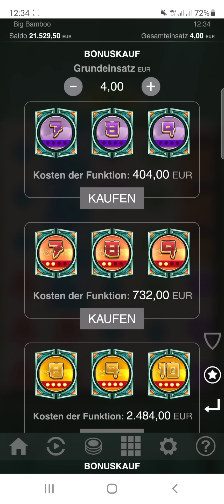MAX Jackpot Über 20000 Euro💪🔥Moneymaker84 Online Casino💣Moneymaker84, Merkur Magie,Novoline,Jackpot